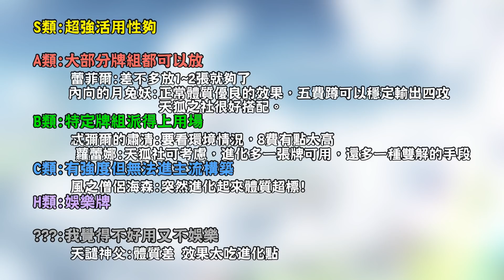『闇影詩章』蒼空騎翔版本➲主教系列卡牌簡評 (上)；天狐之社最強DLC上線了！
PIXIV:62117002

解說部分主要都是我主觀的觀念，如果講解的內容有任何你覺得更好的地方，
歡迎留言提出你的看法觀點!

這部影片將以 限制模式下著重說明!
有冗詞贅字部份請多多見諒啦!

✶蒼空騎翔
✶主教卡牌簡評
✶shadowverse
✶新卡簡評
✶卡牌解說